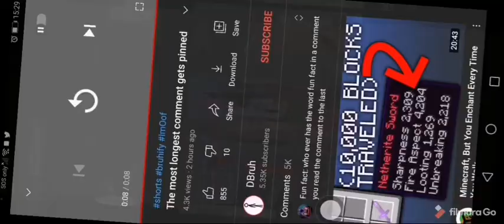The longest comment I made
There's the link to the vid hehe

Bye!